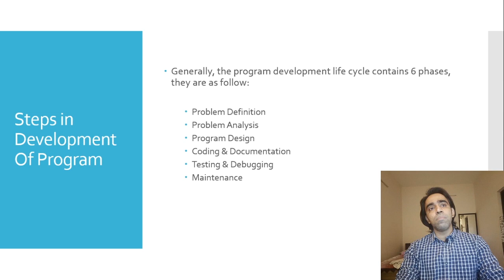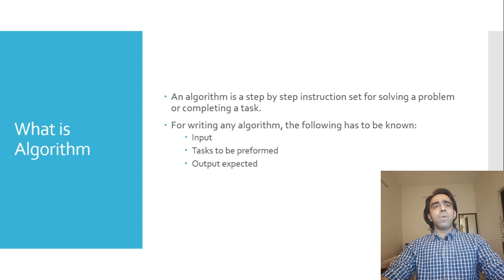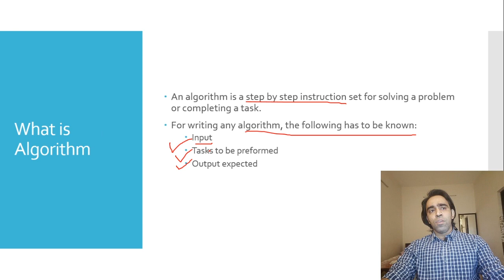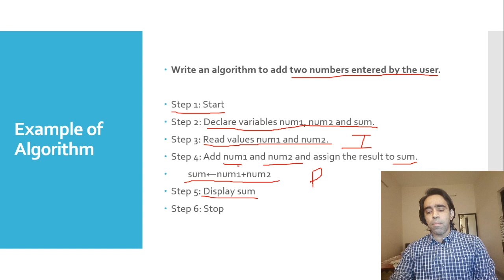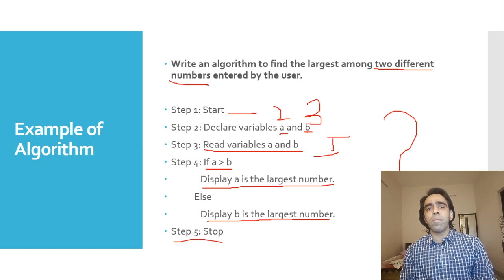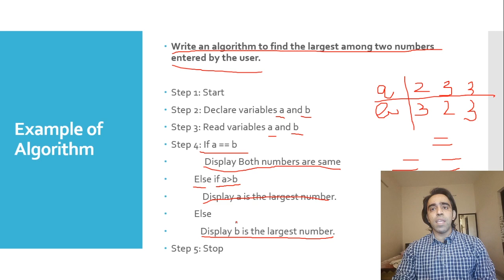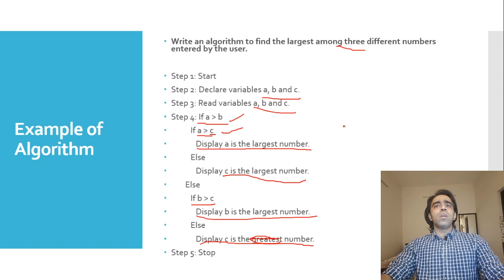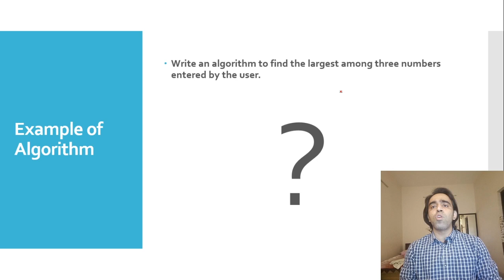Algorithm in C Programming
algorithm in cprogramming is explained with the help of example.